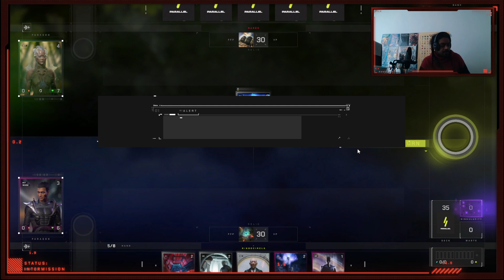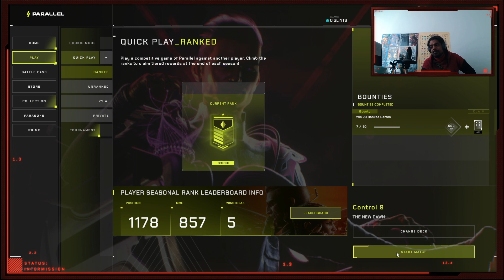Parallel TCG Ranked Match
Trying to figure out how to use control in this game.